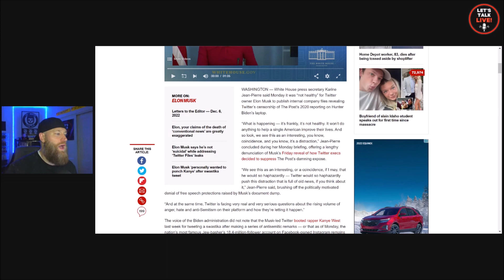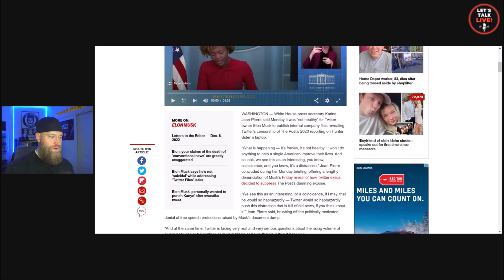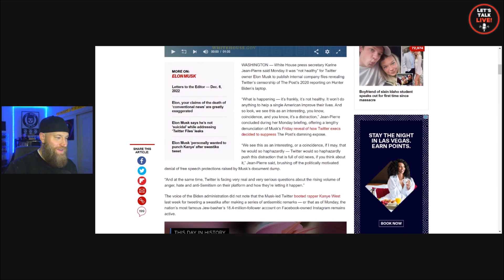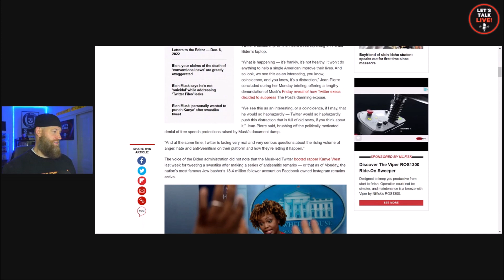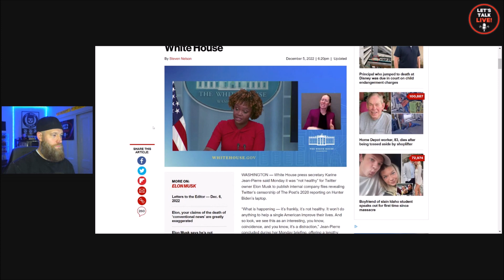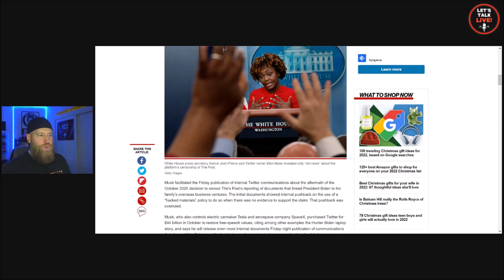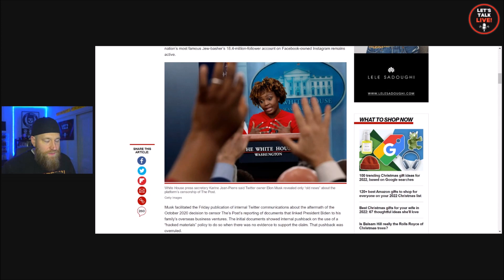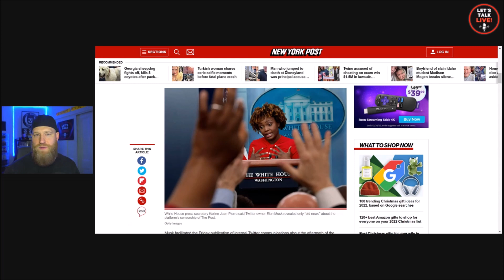Cringe Jean-Pierre ATTACKS Twitter CEO Elon Musk